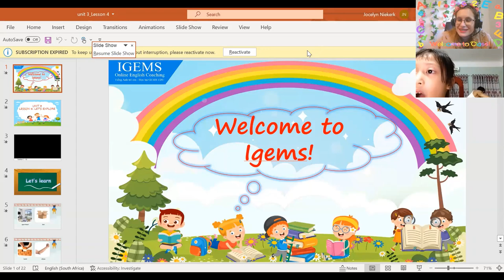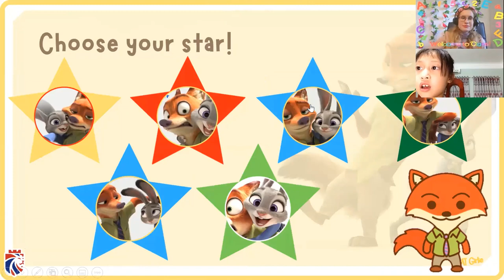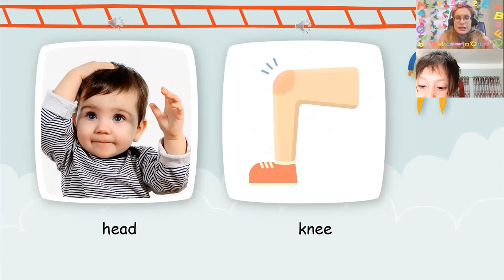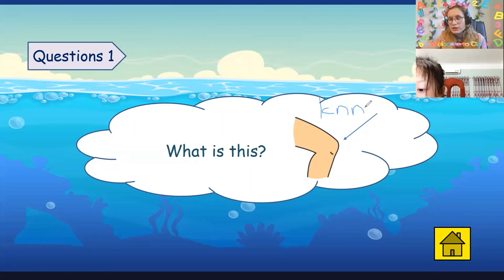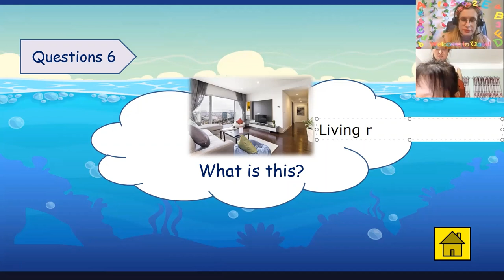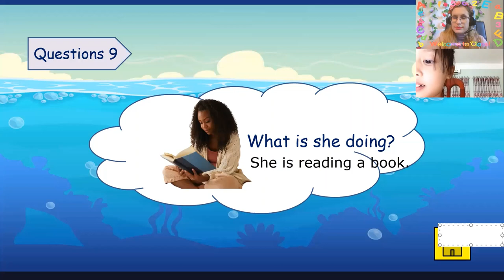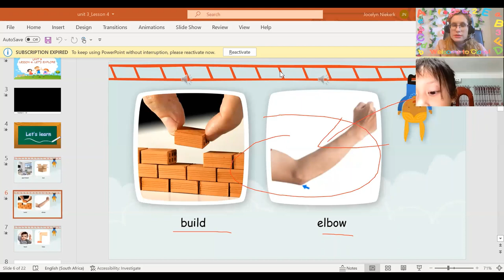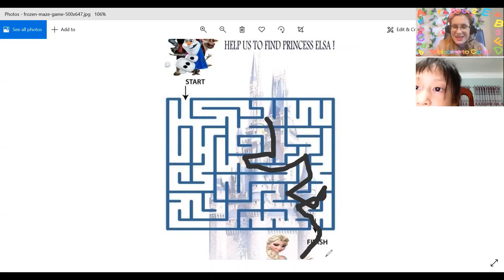20:00- 20:30 Anh Thư- Lucy DD2- Unit 3 - Lesson 4